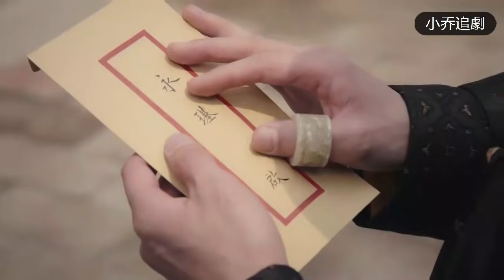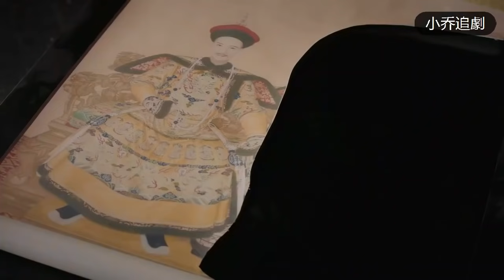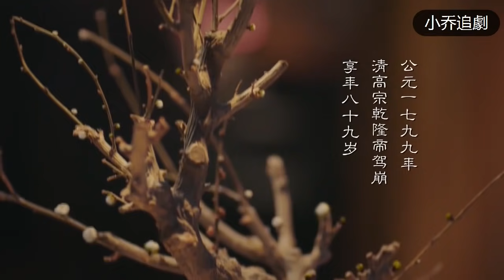乾隆大結局！皇帝死前還是最愛如懿，把自己的白髮和如懿的青絲放在一起，去見他心心念念的青櫻格格！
【歡迎訂閲】小喬追劇
2RYZ